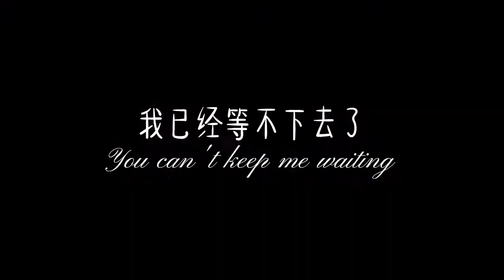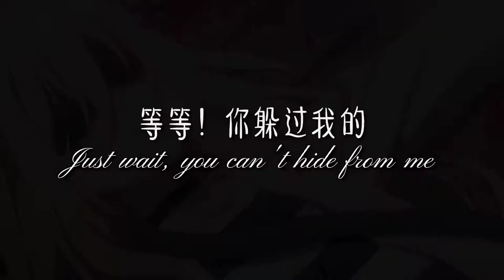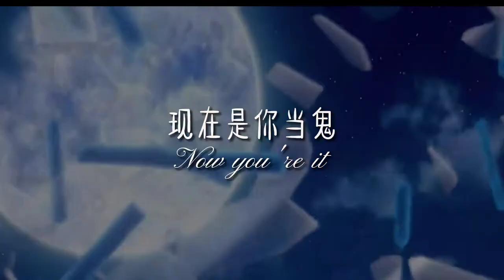【MAD】殺戮的天使/捉迷藏 中英字幕 若是殺戮能解決一切，那麼我願做那个萬人屠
真的愛爆他們，一個不懂愛的少女和少年最終走到一起，他們真是香爆了！！

Ding Dong

叮咚

我知道你聽的到我

打開門吧

I only want to play a little

我只是想玩個小遊戲

 Ding Dong

叮咚

You can't keep me waiting

你不能再讓我等待了

你嘗試逃跑

For you to try and run away

也已經太晚了

I see you through the window
我看見你經過了窗戶

Our eyes are locked together

我們的視線交會

I can sense your horror

我可以感覺到你的恐懼

Though I'd like to see it closer

所以我想近一點欣賞

Ding Dong

叮咚

Here I come to find you

我來找你了

Hurry up and run

快點跑吧

Let's play a little game and have fun

讓我們來玩個好玩的小遊戲吧

Ding Dong

叮咚

Where is it you've gone to?

你在哪裡？

Do you think you've won?

你認為你已經贏了嗎？

Our game of hide and seek has just begun

我們玩的捉迷藏才正要開始

I hear your footsteps

我聽到了你的腳步聲

Thumping loudly through the hallway

迴盪在走廊裡

I can hear your sharp breaths

我可以聽得到你急促的呼吸聲

You're not very good at hiding

看來你不是很擅長玩捉迷藏

Just wait, you can't hide from me (I'm coming)

等等，你躲過我的(我來了)

Just wait, you can't hide from me

等等，你躲過我的

Knock Knock

咚咚

I am at your door now

我現在正在門外

I am coming in

我進來嘍

No need for me to ask permission

可沒有必要經過你的批准

Knock Knock

咚咚

I'm inside your room, now

我現在正在你的房間裡

Where is it you've hid?

你躲在哪裡呢？

Our game of hide and seek's about to end

我們的捉迷藏即將要結束了

我正在接近

Looking underneath your bed but

看看你的床底下，但

You're not here, I wonder

你不在這裡，可是我好奇

Could you be inside the closet?

你會在衣櫥裡面嗎？

Ding Dong

叮咚

I have found you

我找到你了

Ding Dong

叮咚

You were hiding here

原來你躲在這裡

Now you're it

現在換你當鬼

Ding Dong

叮咚

Finally found you, dear

終於找到你

Now you're it

現在是你當鬼

Ding Dong

叮咚

Looks like I have won

看來是我贏了

Now you're it

現在你是鬼了

Ding Dong

叮咚

Pay the consequence

接受懲罰吧

 Ding Dong

叮咚

看來是我贏了

Now you're it

現在你是鬼了

Ding Dong

叮咚

Pay the consequences

接受懲罰吧